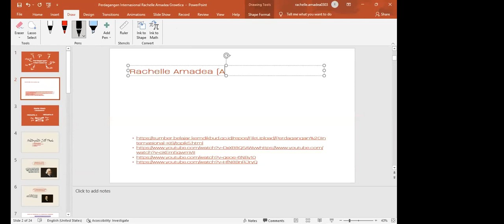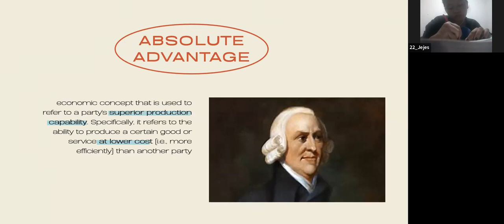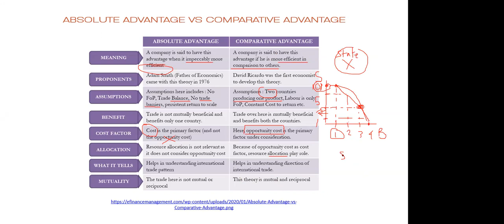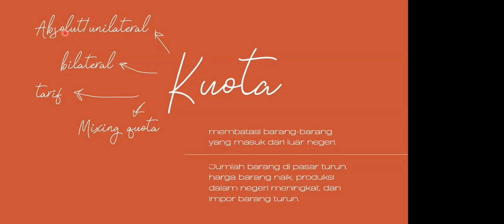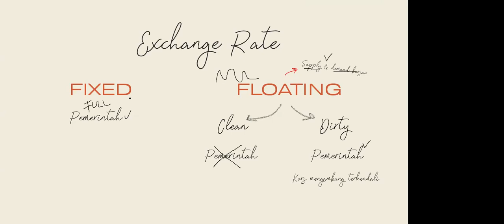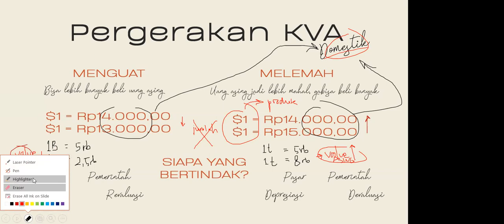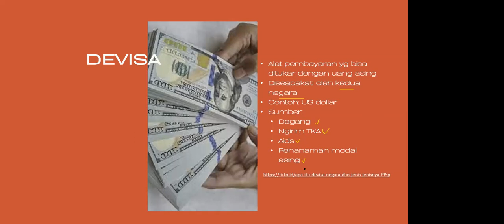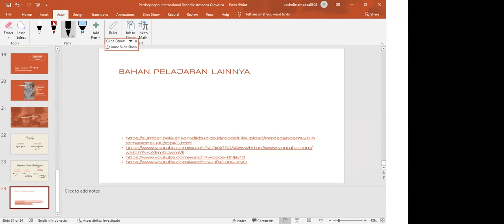GrowClass Ekonomi : Perdagangan Internasional with Rachelle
Materi [UTBK Ekonomi : Perdagangan Internasional]

Grow Together, for Brighter Future